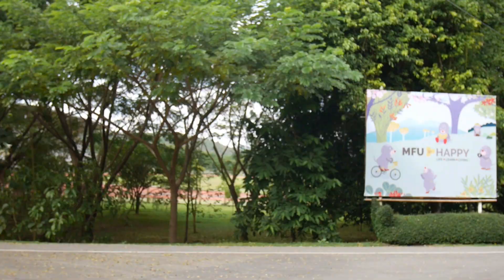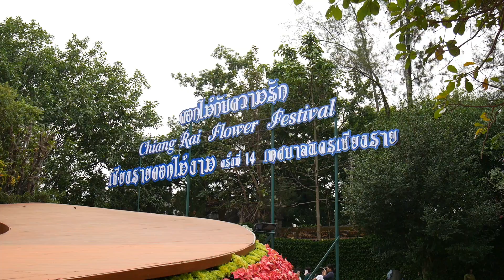VWT3 : Chiang Rai NEW YEAR 2018 Trip